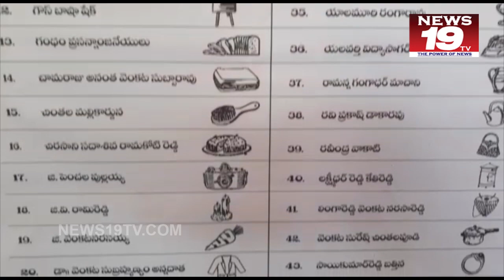రెడ్ క్రాస్ సంస్థలో అధిపత్యం కోసం ఎత్తుకు పై ఎత్తులు దేనికి సంకేతం Nellore news